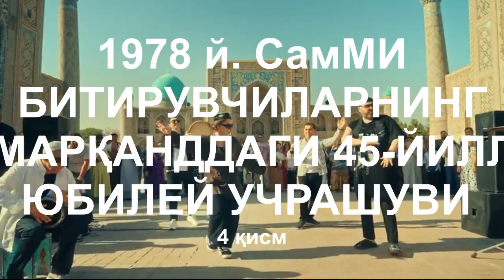1978 й СамМИ БИТИРУВЧИЛАРНИНГ САМАРҚАНДДАГИ 45 ЙИЛЛИК ЮБИЛЕЙ УЧРАШУВИ. 4 қисм (19.08.2023)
Встреча выпускников СамМИ 1978 г. в Самарканде. Часть 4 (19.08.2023)

Данный фильм посвящается для тех - кто учился в СамМИ с 1972 по 1978 г.